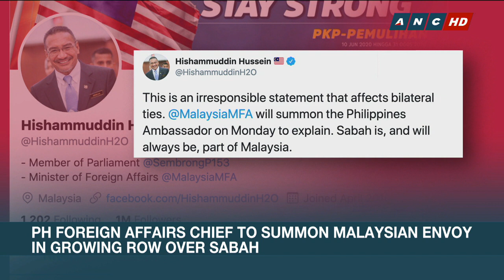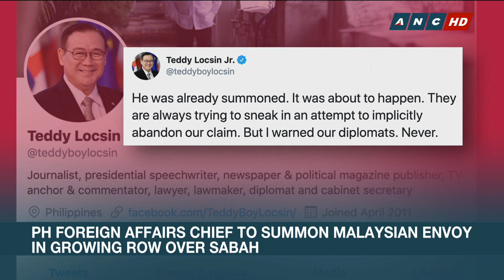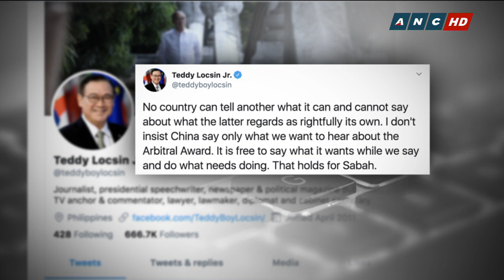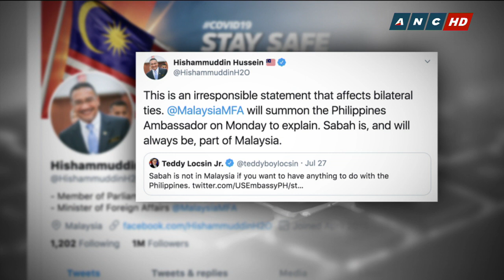Bangsamoro Parliament Member sees nothing wrong in asserting PH’s claim over Sabah | ANC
A member of the Bangsamoro Parliament sees nothing wrong in asserting Philippines’claim over Sabah. Atty. Jose Lorena cites the Manila accord of 1963 where Malaysia acknowledged the Philippines' right to pursue its claim in accordance with International laws.